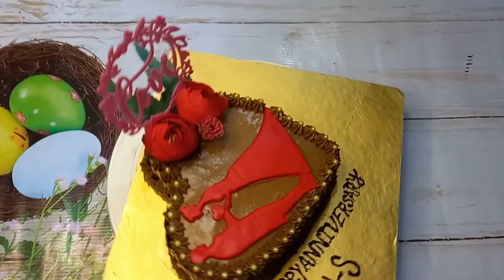Chocolate Cake Decoration Ideas For Beginners | ডেলিভারির জন্য যেভাবে কেক রেডি করি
Assalamu walaikum, This is a video of making chocolate cake ...and cake decoration.